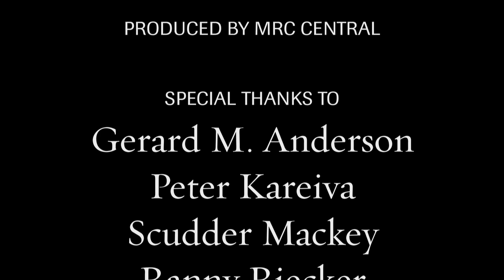Incredible by Any Measure... the Great Lakes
How is The Nature Conservancy working to protect the world's largest freshwater system? By bringing together the best science with innovative conservation action. Learn more about The Nature Conservancy's Great Lakes Project.